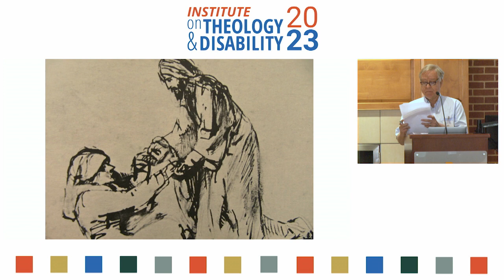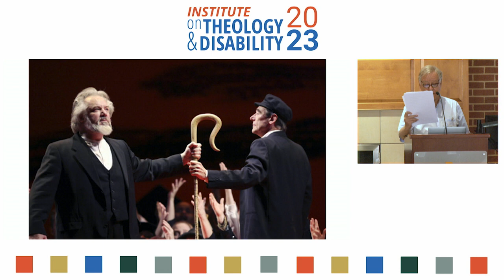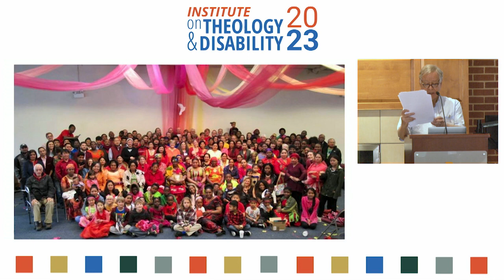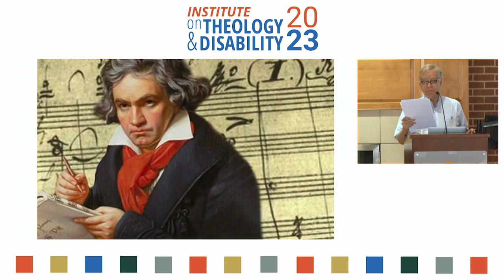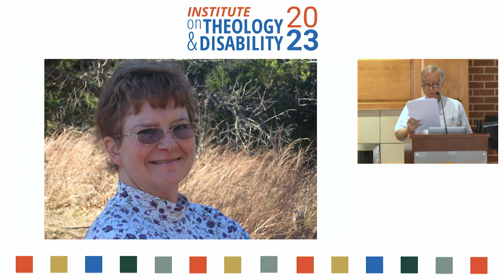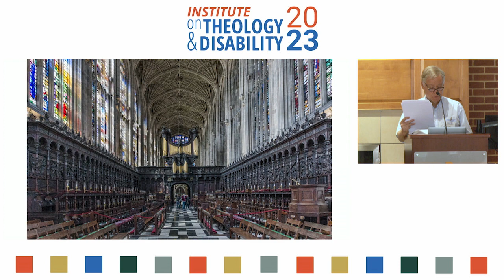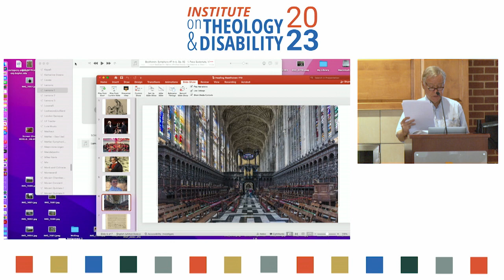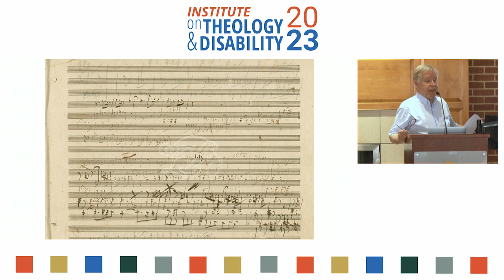Robin Wallace - What Can We Learn from Beethoven's Deafness?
The many healing stories in the Bible pose a challenge to those with disabilities, for many of whom physical healing is an unrealistic expectation. Often the disabled have chosen to see disability as a part of their identity, and they neither expect or want to be healed. Thus, when Jesus and others in the Bible react to disability by offering healing, the disabled can feel negated and unseen. In this talk I will examine the implications of this problem through the multiple lenses of my research on Beethoven’s deafness, my experience with my late wife Barbara, and the writings of Christian disability activists Jean Vanier and Bethany McKinney Fox. I will not seek to resolve the paradox, but to situate it within a deeper understanding of the complexity of lived experiences of disability and faith.

Robin Wallace is Professor of Musicology at Baylor University. he is the author of "Hearing Beethoven: A Story of Musical Loss and Discovery," in which he examines Beethoven's deafness through the lens of his experience with his late wife Barbara, who was deaf during the last part of her life. He has published extensively on Beethoven's music.